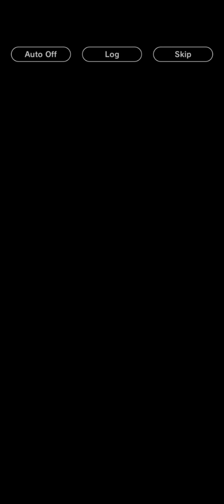fighting Giblet but he is a lot stronger now dragon ball legends gameplay